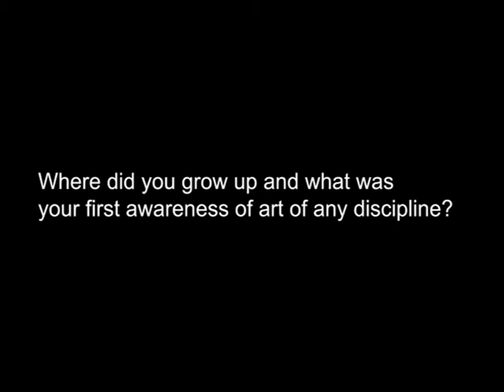Candacy Taylor 1 V2